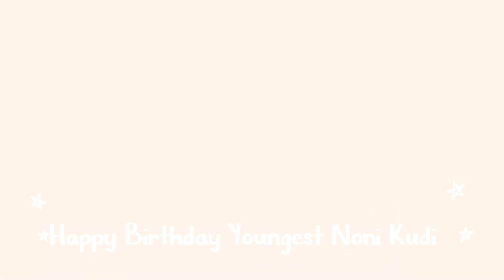Youngest Noni Kudi ka birthday celebration || 100th Vlog ❣️🎉🎉🎉